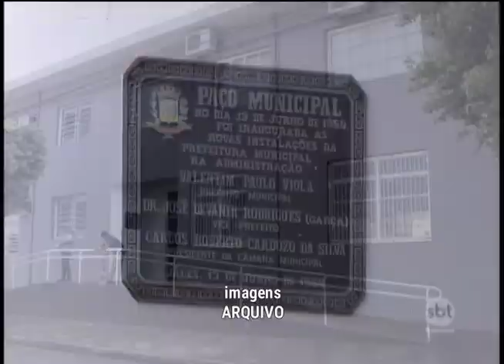Servidora de Jales confessa desvio de dinheiro